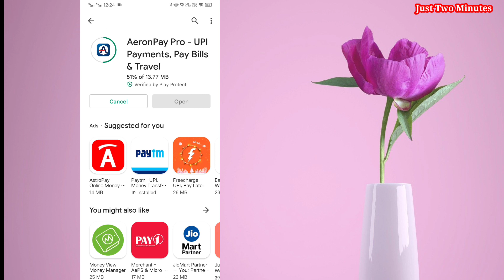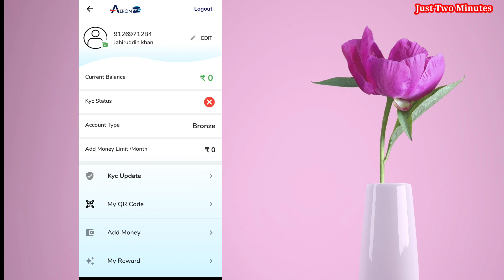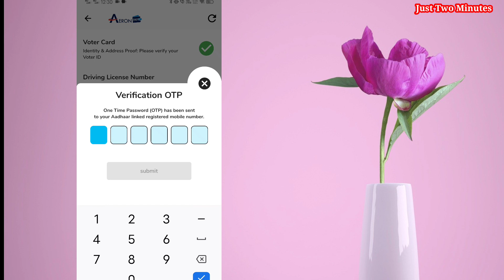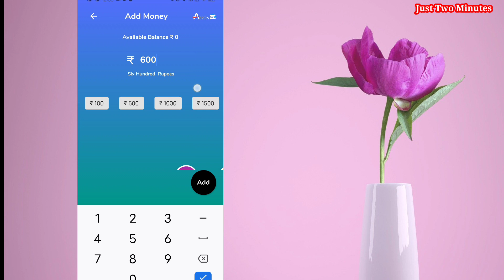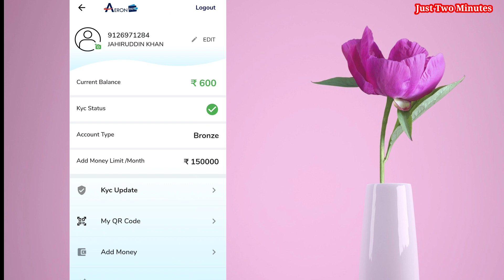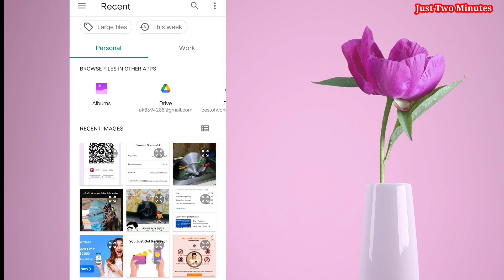Dhani Card Ka Limit Ko Bank Mein Kaise Transfer Kare | How To Dhani Card Limit Bank Transfer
Dhani Card Ka Limit Ko Bank Mein Transfer Kare | How To Dhani Card Limit Bank Account Transfer

Ye sab Equipments Use Karta Hun Me Video Banane Ke Liye:

MY TRIPOD
MY MIC
My Ringlight

Is Video me maine bataya he Dhani OneFreedom Card Ka limit ko Bank me kaise transfer ho. Ap Agar Dhani card ka daily limit ko daily bank mein transfer karna chahte he to ye video pehle dekhle. Ummeed karte he ye video helpful hogi..

Queries Solved :-
1. How to Dhani card limit bank transfer
2. How to Dhani card daily limit daily Bank transfer
3. Dhani card ka limit ko bank mein kaise transfer kare
4. Dhani card ka daily limit ko Daily bank me kaise transfer kare
5. How to dhani to bank account transfer
6. Dhani se bank me kaise transfer kare
7. Dhani Onefreedom Card kaise use kare
8. How to dhani to bank
9. How to dhani OneFreedom Card to bank transfer
10. Dhani Onefreedom Card se Bank me kaise transfer kare
11. Dhani se bank me paisa kaise bheje
12. Dhani se paisa kaise nikale
13. How to dhani card to bank transfer
14. Dhani se paisa kaise nikale

Topic Cover :-
Dhani Onefreedom Card
Dhani daily limit
Dhani to bank transfer
Dhani card to bank transfer
Dhani Onefreedom Card to bank transfer
Dhani card use
Dhani to bank
Dhani loan bank transfer
Dhani daily limit
Dhani daily limit bank transfer
Dhani limit bank transfer
Dhani credit line to bank
Dhani credit line
Dhani credit card
Dhani virtual card to bank
Dhani virtual card
Dhani to Instant Bank transfer
Dhani card to bank new trick
Dhani to bank new trick
Dhani to bank transfer best trick
Dhani wallet
Dhani wallet to bank transfer
Dhani card use
Dhani Onefreedom Card use
Dhani daily limit withdraw
Dhani card ka paisa bank me transfer
Dhani
Dhani wallet
Dhani Limit
Dhani se bank

NOTE :- ALL THE IMAGES/PICTURES SHOWN IN THE VIDEO BELONGS TO THE RESPECTED OWNERS AND NOT ME.. I. NOT THE OV ER OF ANY PICTURES SHOWED IN THE VIDEOS.